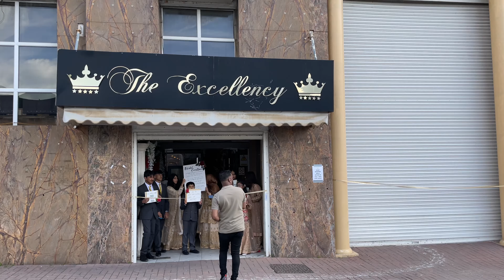2nd Wedding at Bolton